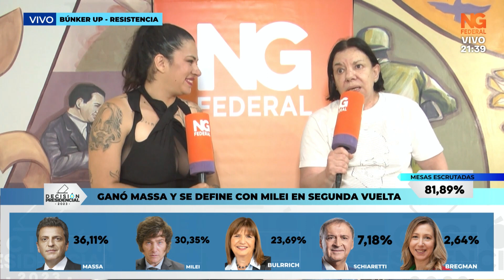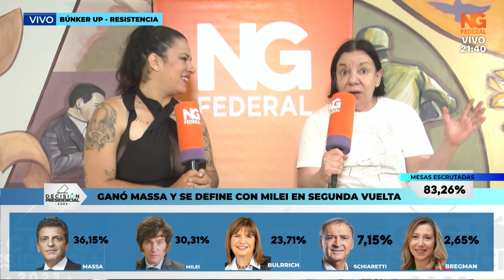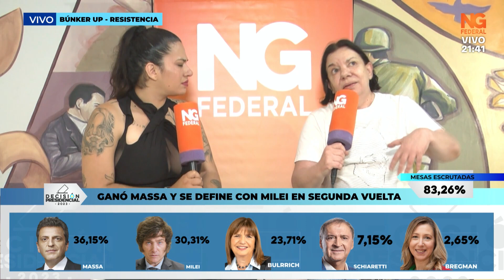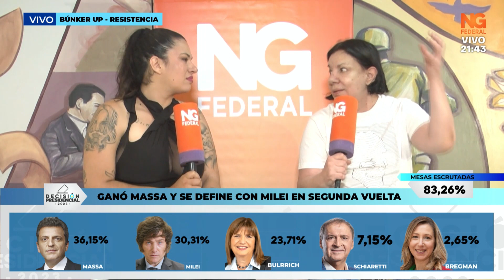NGFEDERAL ARGENTINA ELIGE NUEVO PRESIDENTE SANDRA MENDOZA